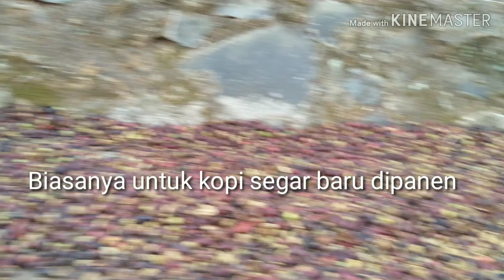CARA MENJEMUR BIJIH KOPI AGAR TIDAK BAU APEK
Cara mengeringkan bijih kopi robusta yg sudah difermentasi dan bijih kopi segar.